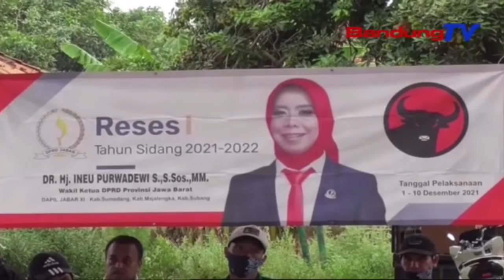Reses Di Subang, Ineu Terima Aspirasi Warga Soal Banprov | SBR | BANDUNGTV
SBR | BANDUNGTV | KRISANTI | Saat Masa Reses Jumat 3 Desember 2021, Wakil Ketua DPRD Jawa Barat Ineu Purwadewi Sundari Menerima Aspirasi Dari Warga Kabupaten Subang. Berkurangnya Dana Pembangunan Infrastruktur Akibat Pandemi Covid19,Menjadi Salah Satu Keluhan Warga. Selain Itu, Warga Pun Mengharapkan Kenaikan Dana Bantuan Untuk Desa Dari Provinsi.